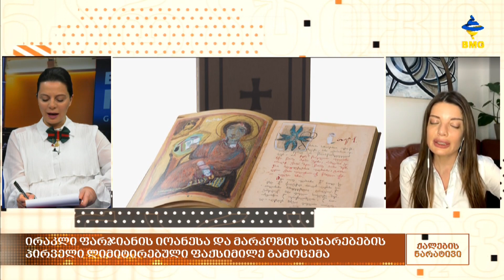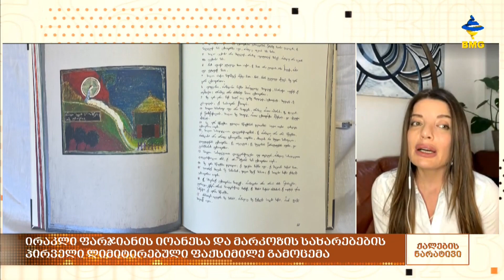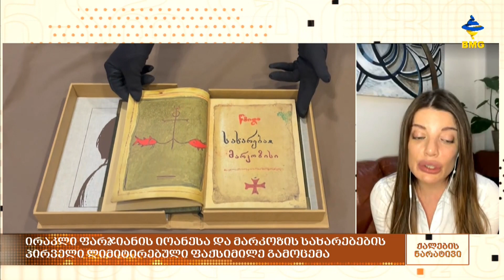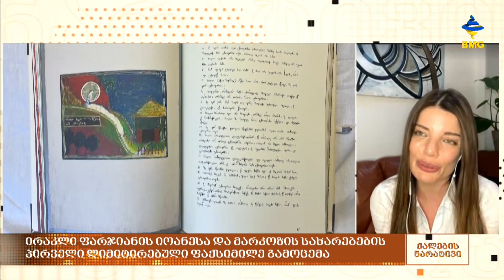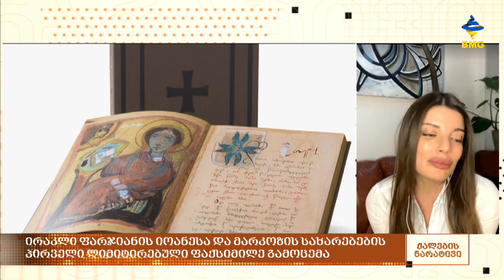ირაკლი ფარჯიანის იოანესა და მარკოზის სახარებების პირველი ლიმიტირებული ფაქსიმილე გამოცემა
ირაკლი ფარჯიანის იოანესა და მარკოზის სახარებების პირველი ლიმიტირებული ფაქსიმილე გამოცემა - სოფია ფარჯიანი ქალების ნარატივში

სტუმარი: სოფია ფარჯიანი - მხატვარი;